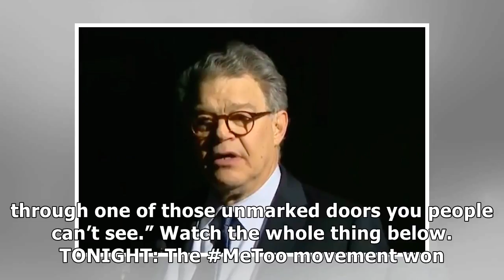Colbert mocks al franken over newest ual harassment accusation ()